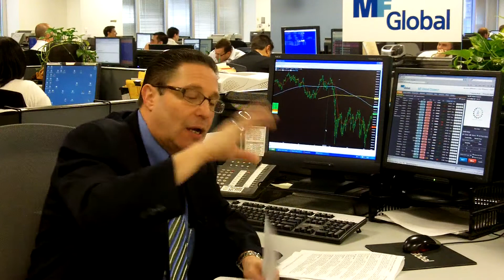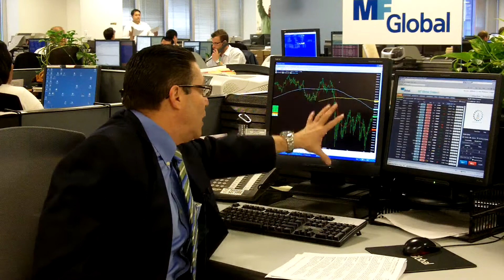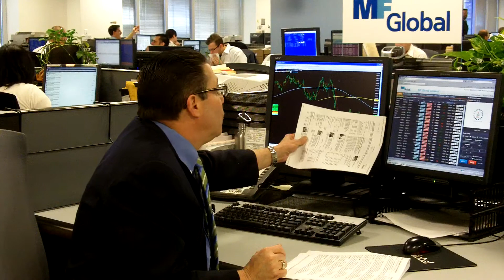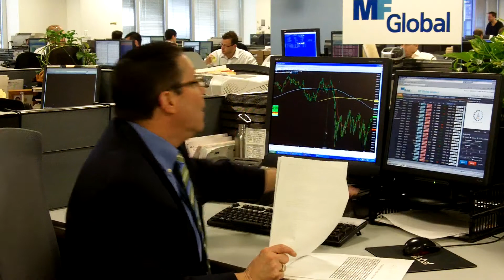Daily Market Insights -- Equity Futures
See today's video MF Global's Senior Market Strategist Jeff Friedman discusses equity futures markets.  Jeff is always bringing early morning energy when he discusses the stock market.